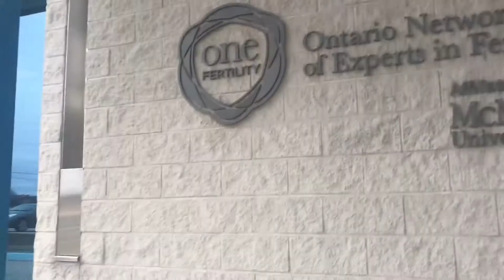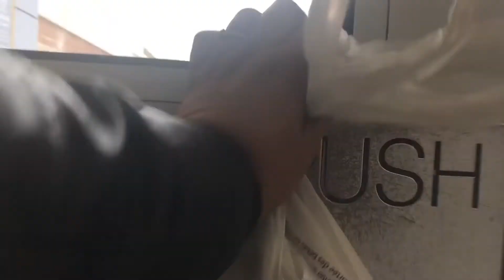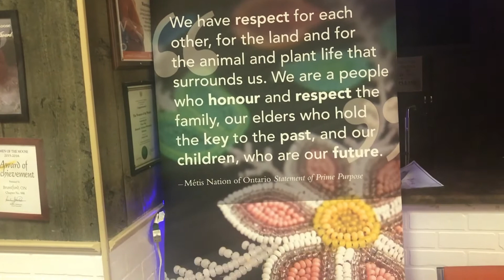Day 17 Of IVF Stims Cycle Day 19 - Our Infertility Journey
November 26 2017, 17th Day of IVF.
So happy today is trigger day! I was able to see family and as tired as I was, the day turned out amazing!

Come and enjoy this amazing journey through infertility with us.
We really hope to inspire others and build a supportive community while we share such an intimate time in our lives.